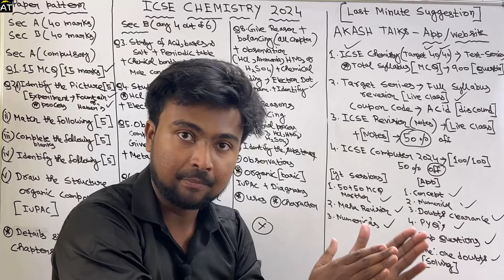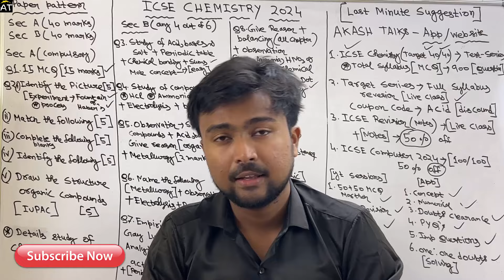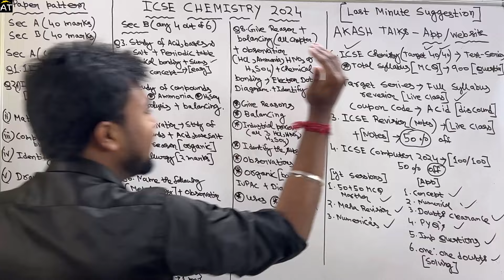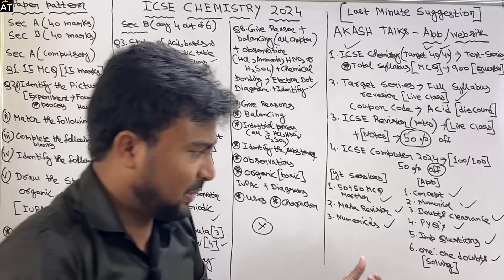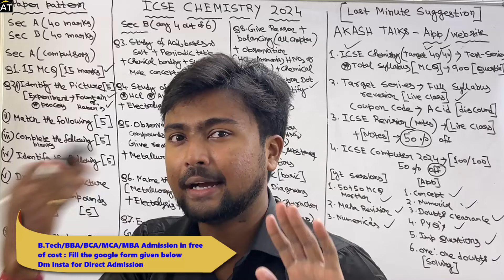ICSE 2024: How to Bounce back after Physics? Can I still have any opportunity to score 90% Science?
Target series ( ICSE 2024) Target 80/80) 50% up to off for today Use code Acid

ICSE CHEMISTRY 2024 ( Target 40/40) ( Test-series)

(50% only for 50 Students)

(West Bengal students)